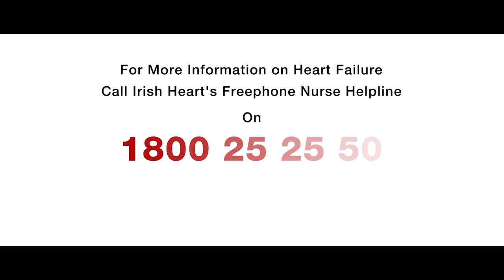MICHAEL LYSTER INVITES IRELAND TO STAND UP TO HEART FAILURE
• Michael Lyster takes a break this week from commentating on the All Ireland finals to discuss another important September event, World Heart Day on Friday 29th
•  90,0001 people in Ireland live with heart failure
• Stand Up to Heart Failure aims to improve awareness of heart failure as an early diagnosis and treatment are key to ensuring people living with the condition can live longer, better lives
September 11th 2017, Dublin: September is synonymous with GAA and Croke Park, and the All-Ireland final weekends are marked in every fan’s calendar and anticipated all summer. Today Michael Lyster took a break from commentating on the finals to discuss another important September event, World Heart Day on Friday 29th. This September, the RTE Sunday Game presenter wants to encourage all of Ireland to unite and Stand Up to Heart Failure.
Heart Failure is a debilitating, life-threatening condition in which the heart cannot pump enough blood around the body because the muscle of the heart become too weak or too stiff to work properly2. However, with access to timely diagnosis, appropriate medical management and follow-up services, a patient’s prognosis can be significantly improved. It is estimated that 90,000 people live with the condition in Ireland1. Due to Ireland’s ageing population, heart failure is set to increase dramatically, leading to an increase in hospitalisations from heart failure of more than 50% over the next 25 years3.

Stand Up to Heart Failure, a campaign supported by Croí, Heartbeat Trust, Irish Heart, and Novartis, aims to raise awareness of the red flag symptoms of heart failure. These symptoms include; fatigue; shortness of breath, especially with activity or lying flat; swollen feet or ankles. Common risk factors of heart failure to be aware of are; high blood pressure, previous heart attack(s), and diabetes.  If you are concerned about heart failure, please speak to your doctor for more information.
Neil Johnson, CEO of Croí said; “Support for people with heart failure is essential as learning to live with a new diagnosis can be confusing and sometimes overwhelming for both the patient and their family. Croí is dedicated to improving the quality of life for all those living with heart failure by offering support and advice. For more information on heart failure please visit the Heart Failure Toolkit available online at Croi.ie and also through Heartbeat-trust.ie.”
Prof Ken McDonald, Clinical Director of Heartbeat Trust said; “At the Heartbeat Trust we are delighted to be part of the collective effort to raise awareness of this condition. The Heart Failure Toolkit is a wonderful online resource for anyone interested in learning more about the condition and I encourage those who are concerned to utilise it. The Heartbeat Trust is here to help all those living with heart failure in Ireland. Awareness of the condition, its symptoms and preventive measures is so important to ensure a long and healthy life.”
Dr Angie Brown, Medical Director of Irish Heart said; “Heart failure is a very manageable condition if caught and treated early. If you are worried about heart failure please speak to your doctor or ring the national heart and stroke nurse helpline on 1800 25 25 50 available Mon - Fri 9am - 5pm, Thurs till 7pm. Irish Heart is here to offer support and advice to anyone effected by the condition.”
Loretto Callaghan, Managing Director Novartis Ireland said; “Novartis are proud to continuously work with Croí, Heartbeat Trust and Irish Heart to support those living with heart failure in Ireland. Together we can all Stand Up to Heart Failure.”
Know the risk factors and symptoms of heart failure, and join us as we Stand Up to Heart Failure this September. For more information on heart failure please call Irish Heart’s Freephone Nurse Helpline on 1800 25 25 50, or visit:
Croi.ie
Heartbeattrust.ie
IrishHeart.ie